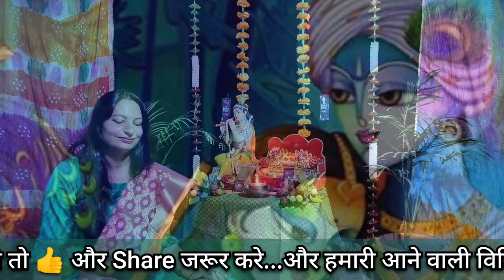Kardo Nazre Karam Laadli ~ Radhe Rani Bhajan || Sunita Goyal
Title - Kardo Nazre Karam Laadli
Writer - Dayanand Parjapati
Mixed & Mastered - Mahadev Sound

kardo najre karam laadli Bhajan Lyrics 👇

करदो नजरे करम लाडली,करदो नजरे करम लाडली
करुणा की नजर, हमपे कर दो अगर - कोई आ जाएगी ना कमी

मैं द्वार तुम्हारे आया हूं मन में उम्मीदें लाया हूं
बरसाना मुझे बसा लो हो चरणों का दास बनालो

तुम दयालु हो दानी हो दातार हो मेरे जीवन का एक तुम्ही आधार हो - तुम हो करुणा मयी तुम हो किरपा मयी - तेरे दरबार में क्या कमी

तेरी किरपा जो हम पर भी हो जायेगी, कली मुरझायी
मनवा की खिल जायेगी - रहमत की नजर जरा कर दो इधर - टल जायेगी विपदा सभी

तेरे द्वारे से खाली नहीं जाऊंगा अब जमाने की ठोकर नहीं खाऊंगा , मैं हुं पापी बड़ा,फिर भी जिद पे अड़ा - दयानंद की बक्शो कमी

Through this channel we want to show you Religious Temples and Old Places which very few people know and also upload bhajan .